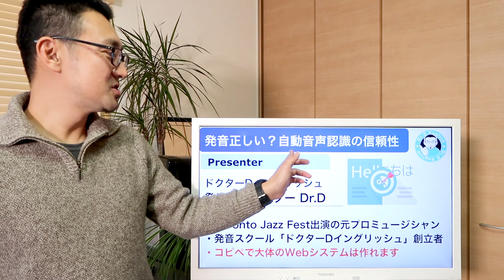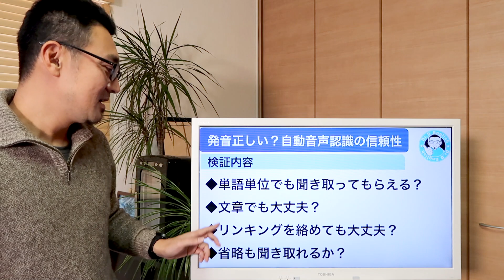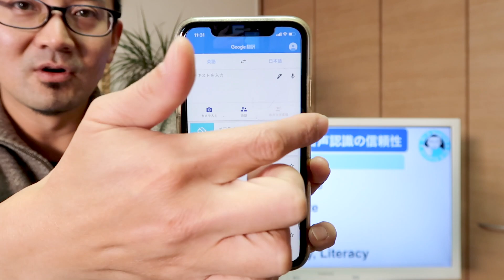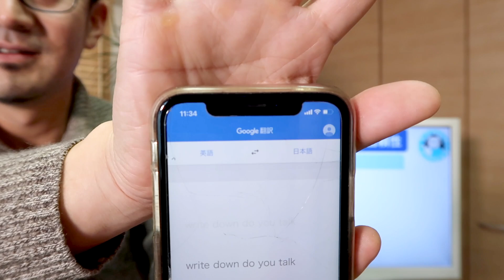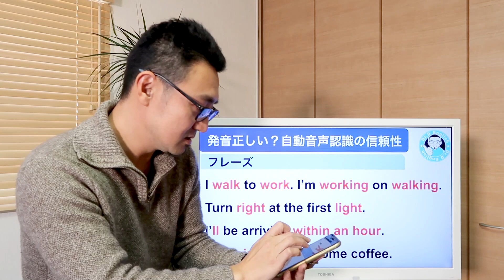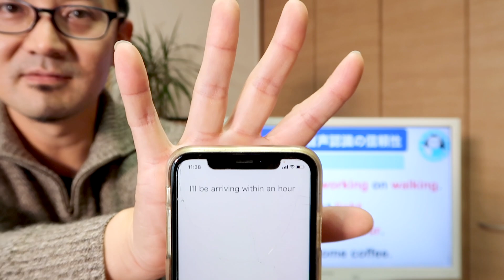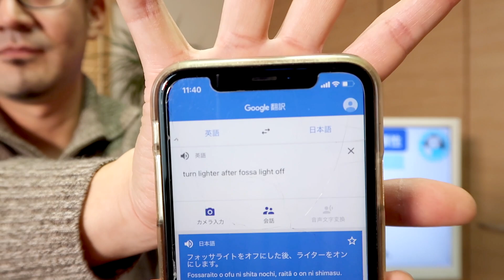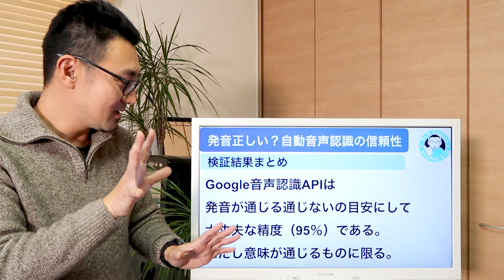【Google翻訳で発音チェック】自動音声認識の信頼性【2021年版】